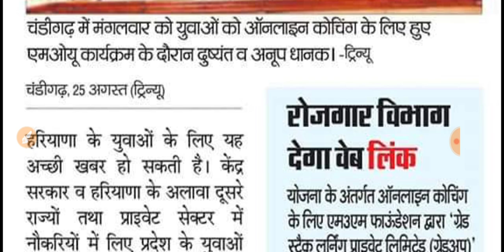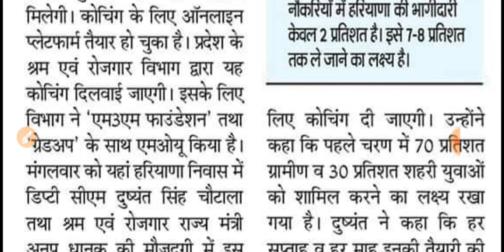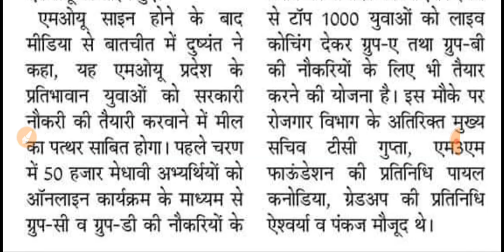Employment Department New Scheme || Employment Opportunity